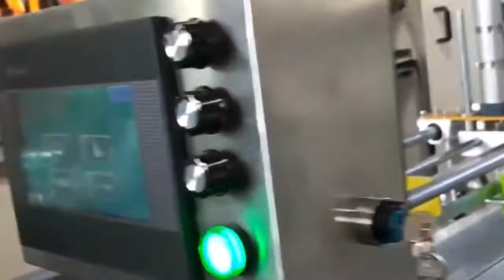Amazing Machines- Toilet roll processing, toilet paper factory, toilet paper machines